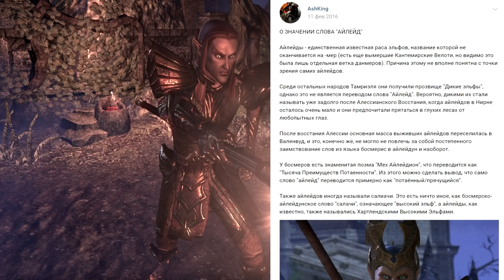Исчезнувшие расы Нирна - ЭЛЬФЫ | TES Лор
В этом ролике я расскажу об исчезнувших эльфийских расах вселенной The Elder Scrolls. Некоторые из них встречаются в таких играх как Morrowind, Oblivion, Skyrim, TES Online, а о некоторых можно узнать лишь из внутриигровых текстов.